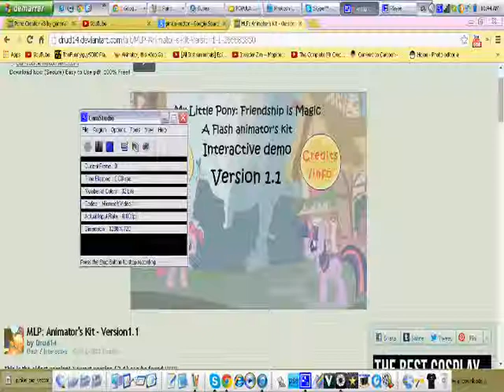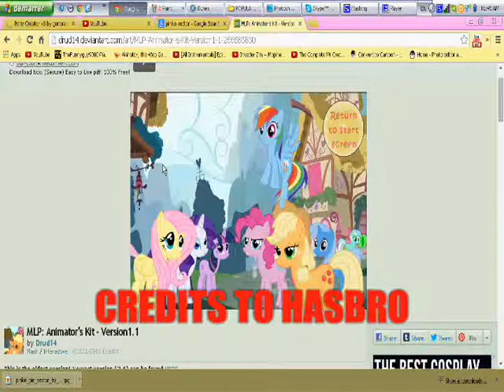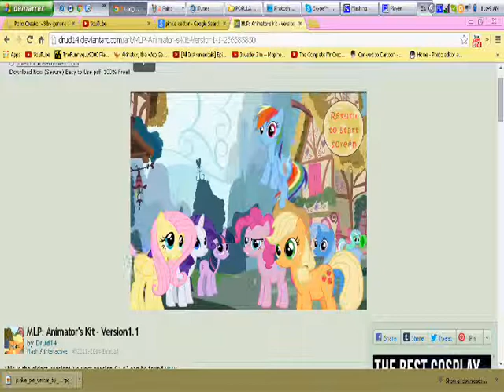TRYING DEM PONEHS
credits to HASBRO.